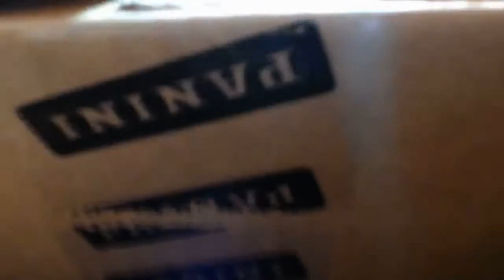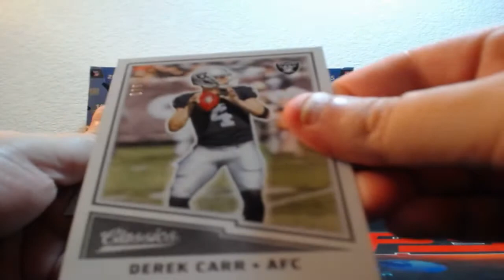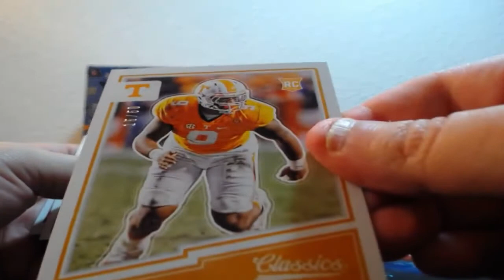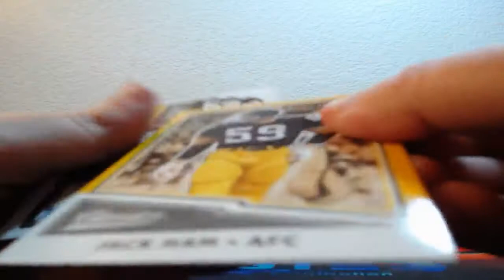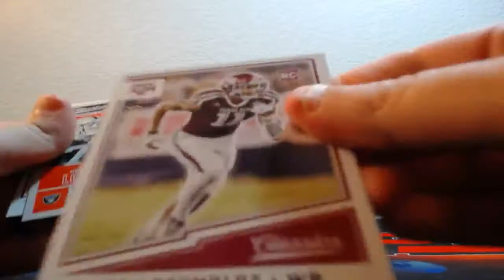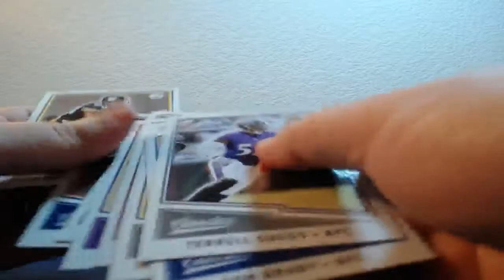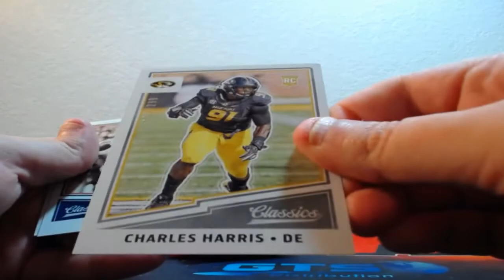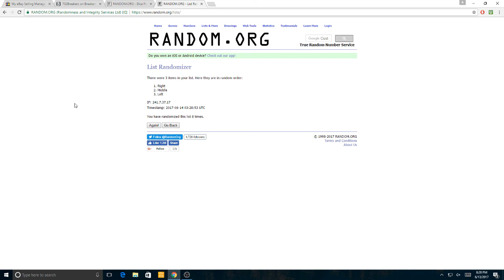06-13-2017 2017 Panini Classics Football 5 Box 1/2 Case Break AUTO MOJO!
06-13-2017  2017 Panini Classics Football 5 Box 1/2 Case Break  AUTO MOJO!